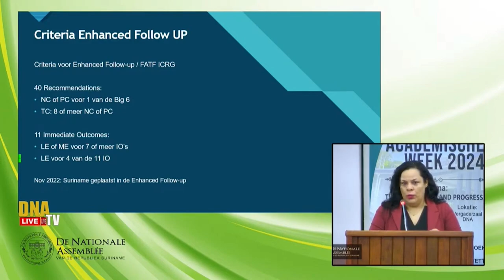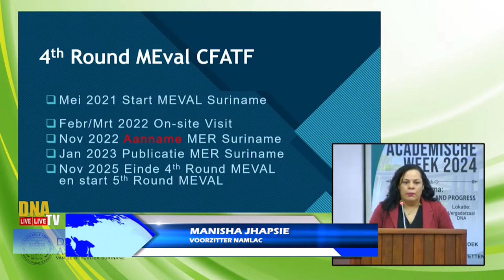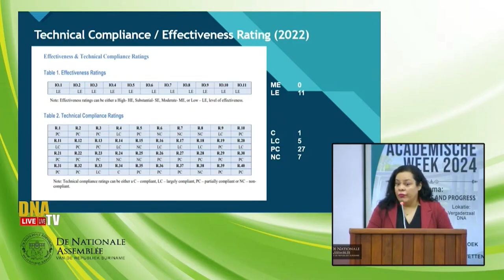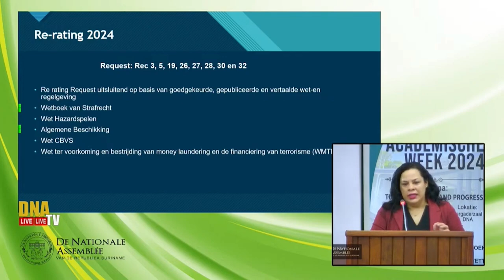09 05 2024 Namilac benadrukt inspanningen voor NRA